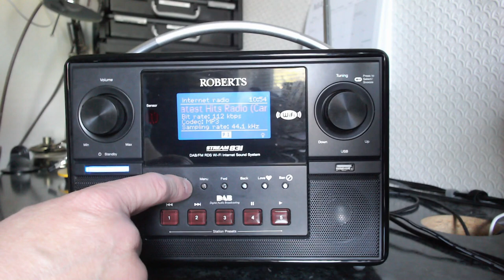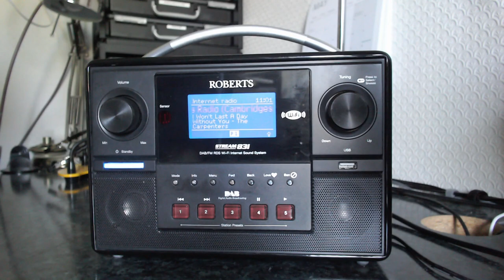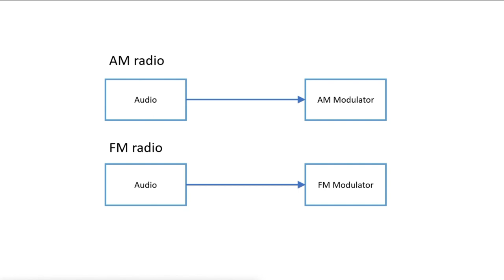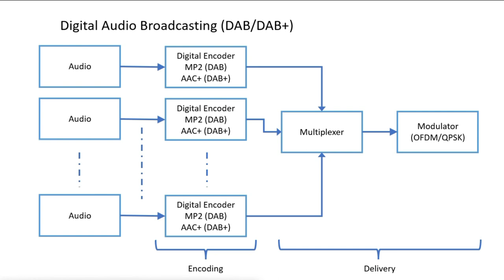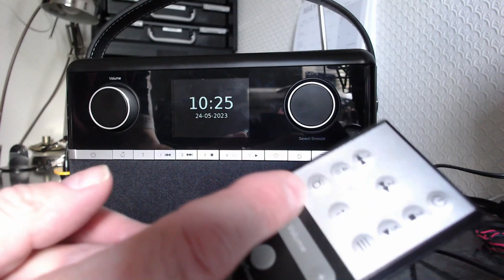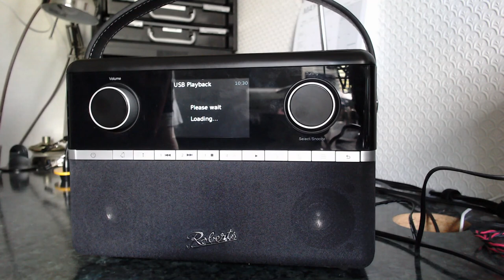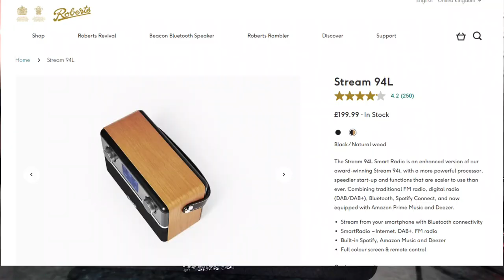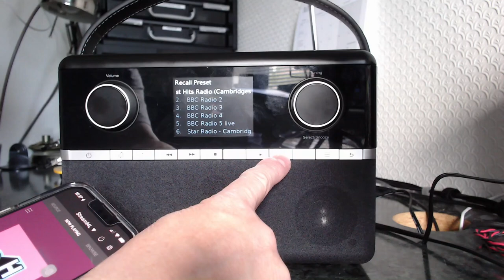Neil's New Radio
A new radio compared with the one it's replacing; why it had to be
replaced; and some notes on new radio technology.

00:00 Introduction
01:30 Review of the Stream 83i which this is replacing
07:09 Why I had to replace it
12:12 Technical : encoding and delivery
16:13 FM reception on modern digital radios
17:35 Effect of DAB+ on older DAB radios
18:26 Review of the new 94L compared to the old 83i